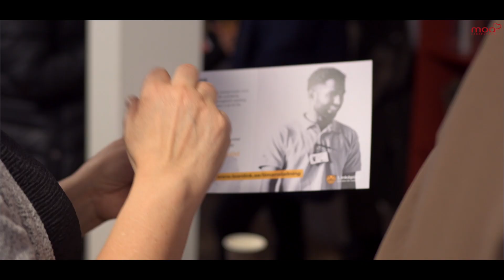Arbetsmarknads- och Rekryteringsmässa - MoA Linköping feb 2019